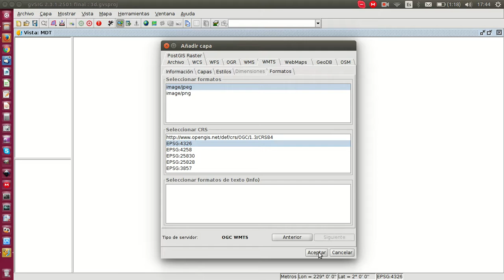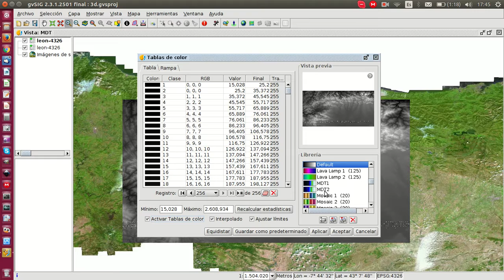gvSIG 3D aplicando como MDT un ráster